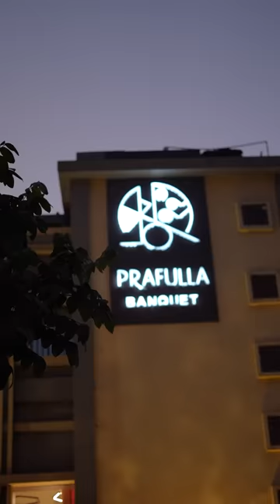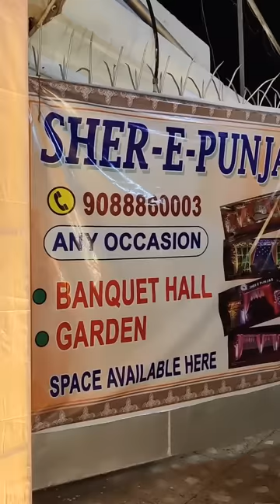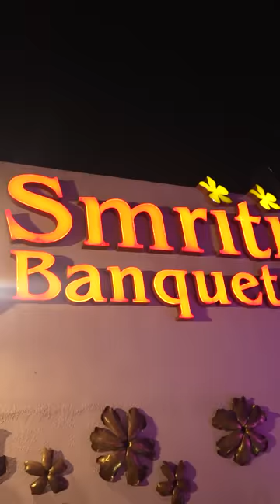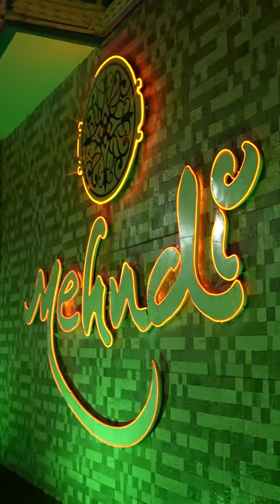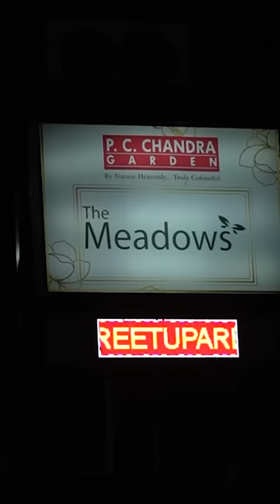Akdine aksathe 5 ta Biyebari khelam 🤩 without invitation 😱| ft. Asparagus Catering Unit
Tomra akdine maximum kota Biyebari kheyecho?

Dress and Jwellery by: Devi Collections